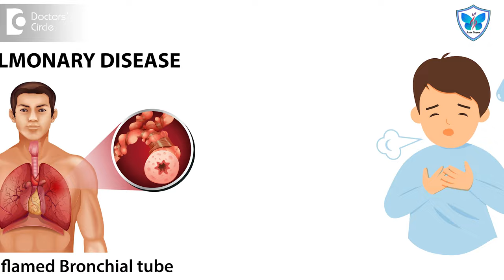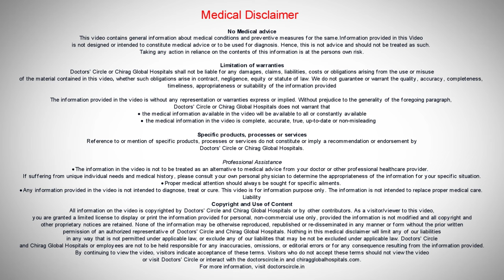Breathlessness or Shortness of Breath- Best Homeopathic Remedy - Dr. Vindoo C | Doctors' Circle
Dr Vindoo C | Phone 📞: (Online & in-person appointment can be booked online or by call) | Chief Homeopathic Consultant| Nation Care Homeo Clinic, HSR layout, Bangalore, India
Breathlessness or breathing difficulty could be a nightmare to adults or children especially these days post Covid or the influenza we have seen lot of cases where people are complaining about breathlessness. Initially we also had to see lot of allergy complaints or asthma or chronic obstructive pulmonary diseases means the respiratory complaints were because of viral infections or bacterial infections or because of the allergy complaints. But post Covid every child and every adult have been very sensitive due to which there's a structural changes that we have seen in the lungs which is causing lot of difficulty and very frequent illness has been seen. As every person's immunity levels are different in a similar manner the immunity has gone down due to which the children are frequently suffering with viral infections and the bacterial infections. The common symptoms that we see during the breathlessness is could be the coughing or the allergy complaints like running nose and frequently falling ill and having fever set in and chronic coughs. So all these complaints would cause or lead to breathlessness and then at later stages will cause asthma. People are used to taking these conventional treatments and lot of antibiotics are being used for these complaints but those are the temporary solutions. Homeopathic approach towards this breathlessness is entirely different and is entirely individual basis as every person is not the same the gene level, the genetic level, the cause of the disease is also not the same. As a Nation Care Homeo Clinic doctor I would suggest homeopathic treatment for all the chronic complaints which will help them to completely and permanently get a solution for your breathlessness. Breathlessness also could be because of major complaints like cardiac issues or there could be some other underlying reason for that. So knowing the root cause of the problem is very important. We at Nation Care Homeo Clinic we specialize in diagnosing the problem and getting to the root cause of the problem so that can help us treat your complaints in your breathlessness and the reason for the breathlessness on a permanent basis. So you can reach out us at Nation Care Homeo Clinic, HSR layout, Bangalore.